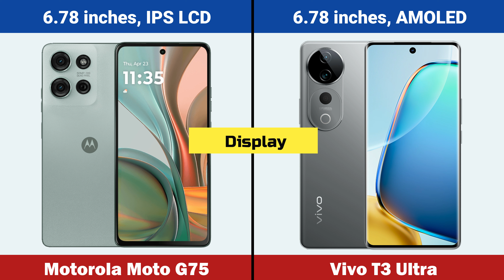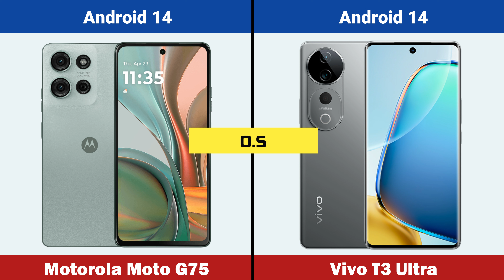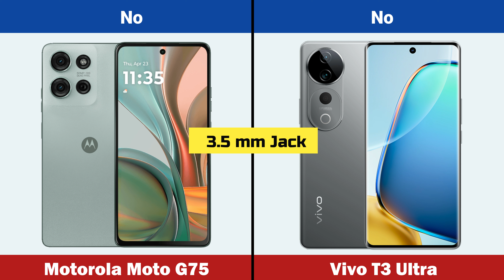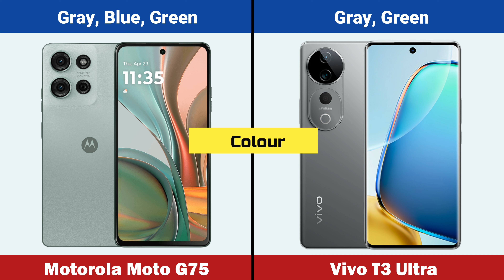Motorola Moto G75 vs Vivo T3 Ultra Full Comparison In Hindi | Best Gaming Mobiles In 2024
Hello Friends in this video you will find Full details and specification of mobile Motorola moto g75 vs Vivo t3 ultra. Best mobiles and Best upcoming 5g mobiles in india 2024.

Video Highlights

Motorola moto g75 vs Vivo t3 ultra comparison
Motorola moto g75 and Vivo t3 ultra comparison
Motorola moto g75 5g vs Vivo t3 ultra comparison
Motorola moto g75 vs Vivo t3 ultra
Motorola moto g75 vs Vivo t3 ultra display
Motorola moto g75 vs Vivo t3 ultra display density
Motorola moto g75 vs Vivo t3 ultra screen protection
Motorola moto g75 vs Vivo t3 ultra operating system
Motorola moto g75 vs Vivo t3 ultra chipset
Motorola moto g75 vs Vivo t3 ultra main camera
Motorola moto g75 vs Vivo t3 ultra internal memory
Motorola moto g75 vs Vivo t3 ultra RAM
Motorola moto g75 vs Vivo t3 ultra camera test
Motorola moto g75 vs Vivo t3 ultra fingerprint sensor
Motorola moto g75 vs Vivo t3 ultra battery
Motorola moto g75 vs Vivo t3 ultra battery test
Motorola moto g75 vs Vivo t3 ultra Processor
Motorola moto g75 vs Vivo t3 ultra price in india
Motorola moto g75 vs Vivo t3 ultra price in india flipkart
Motorola moto g75 vs Vivo t3 ultra release date in india
Motorola moto g75 vs Vivo t3 ultra launch date in india
Motorola moto g75 vs Vivo t3 ultra unboxing
Motorola moto g75 vs Vivo t3 ultra unboxing in hindi
Motorola moto g75 vs Vivo t3 ultra unboxing in india
Motorola moto g75 vs Vivo t3 ultra review
Motorola moto g75 vs Vivo t3 ultra all details
Motorola moto g75 vs Vivo t3 ultra gaming test
Motorola moto g75 vs Vivo t3 ultra video
Motorola moto g75 vs Vivo t3 ultra leaks
Motorola moto g75 vs Vivo t3 ultra specs
Motorola moto g75 vs Vivo t3 ultra first impression
Motorola moto g75 vs Vivo t3 ultra unboxing in hindi and review in hindi
Motorola moto g75 comparison
Vivo t3 ultra comparison